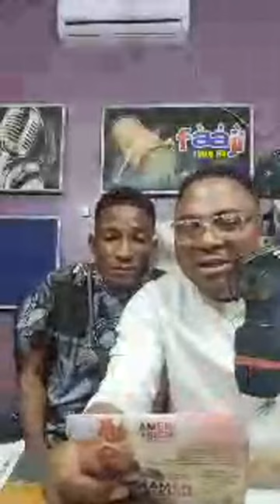Faaji FM Adewale Dada is going live!